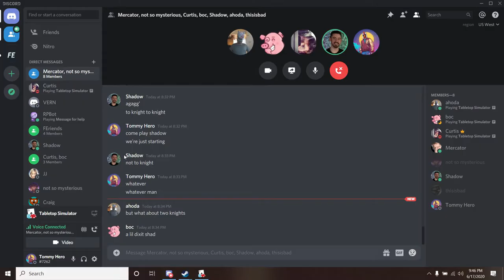FE Plays Love Letter (Tabletop Simulator): "I have an idea"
ft. Curtis, Boc, KC and Ahoda

Curtis gets fed up with the silly games going on during a playthrough of Love Letter.